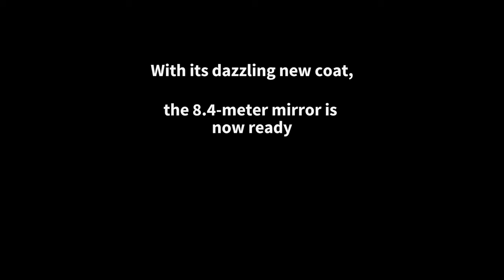Rubin Observatory's 8.4-meter mirror is coated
Rubin Observatory’s 8.4-meter combined primary/tertiary mirror was coated with protected silver in April 2024. The reflective coating was applied using the observatory’s onsite coating chamber, which will also be used to re-coat the mirror as necessary during Rubin’s 10-year Legacy Survey of Space and Time. This video shows the process of moving the glass into the coating chamber, applying the four coating layers (nickel-chromium, silver, nickel-chromium, and silicon nitride), and revealing the mirror.

Credit:
Rubin Observatory/NSF/AURA/T. Vičuna/S. Deppe